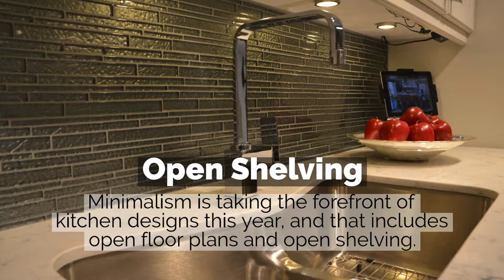2019 Trends for Kitchen Cabinets in Pompano Beach | Delorie Countertops Doors Inc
Delorie Countertops & Doors Inc